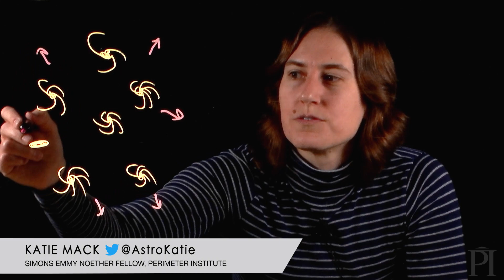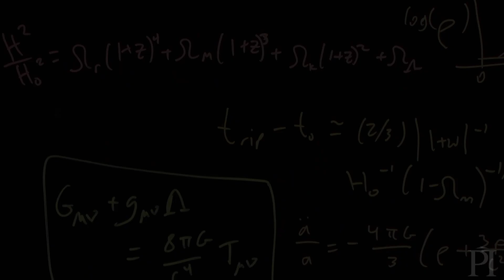"A Conversation with Katie Mack" – webcast trailer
At 7 pm ET on Wednesday, May 6, Perimeter Institute presents cosmologist and science popularizer Katie Mack (@AstroKatie on Twitter) in a special interactive webcast. Ask questions in advance or during the webcast with the hashtag piLIVE -- because the webcast will feature a realtime Q&A.
Mack is an Assistant Professor at North Carolina State University whose research investigates dark matter, vacuum decay, and the epoch of reionization. Mack is a popular science communicator on social media, and has contributed to Scientific American, Slate, Sky & Telescope, Time, and Cosmos.